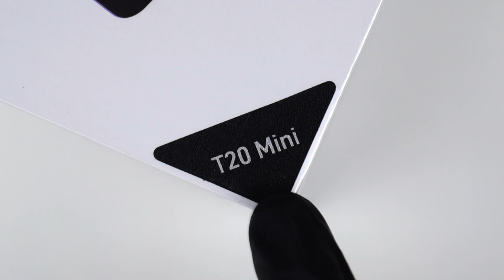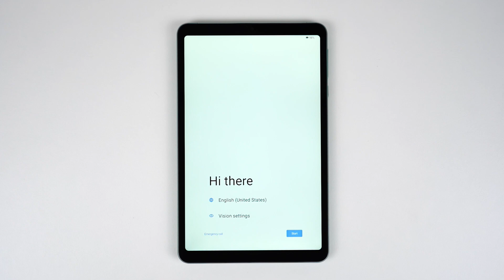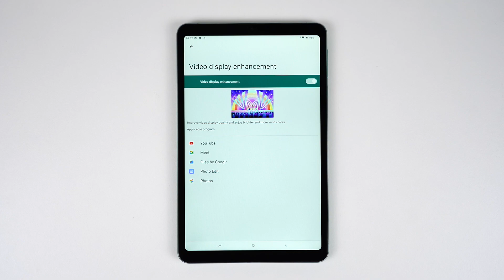DOOGEE T20 Mini Tablet Unboxing - ASMR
Here we Xtract and unbox the DOOGEE T20 Mini tablet in mint green